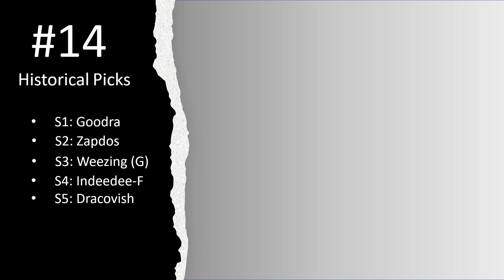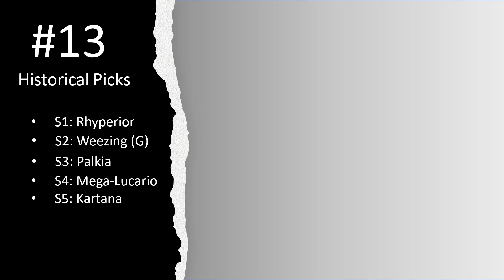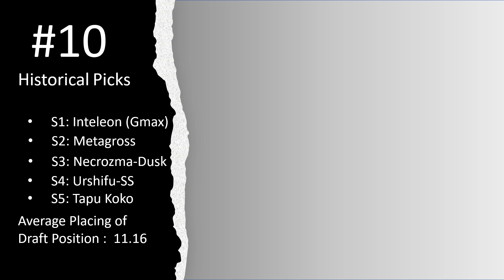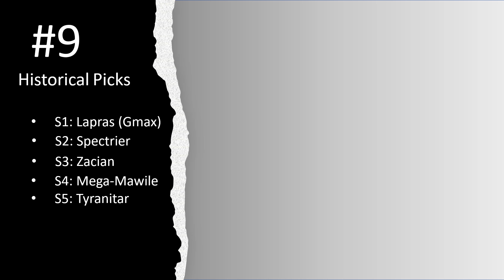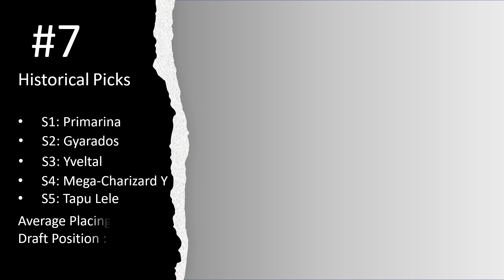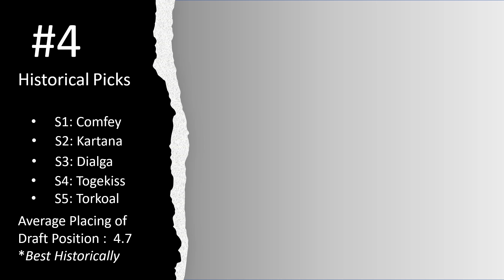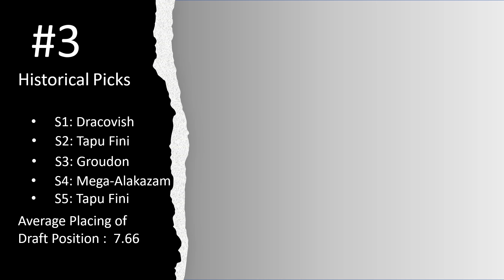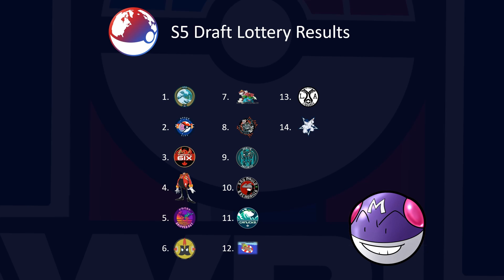Season 6 Draft Order - Master Ball Tier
The World Pokemon League (WPL) is a draft league played on Pokemon Showdown with players from across the world.

Graphics/Logo: Memebasedgod#4941 (Discord)